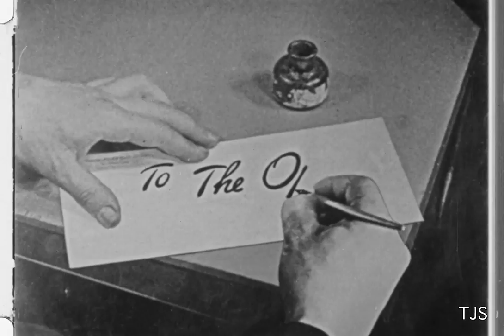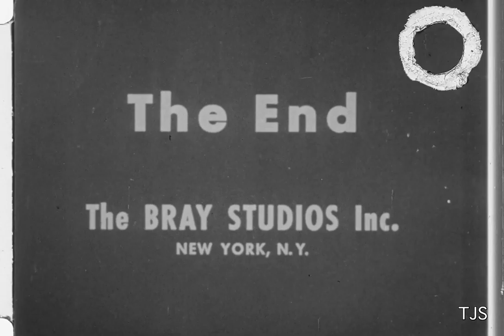The Circus (Bray Studios, 1920) by Max Fleischer, with Koko the Clown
Here is an early entry in Max Fleischer's Out of the Inkwell series. At this time, Max was employed as a director at the Bray Studios, which was producing the Inkwell films for Fleischer. Max's clown character was fully rotoscoped in these early films, and known in trade journals as the "Goldwyn-Bray Clown." While Bray retained ownership of the films Max produced at their studio, Max was able to take his Out of the Inkwell concept and his clown character with him for later ventures, post-Bray. By the mid-1920s, the clown character had been redesigned with help from animator Dick Huemer—and had finally come to be called "Koko."

The print seen here is Bray Studios' own 16mm TV syndication version, prepared in the early 1950s. The film's intertitles were cut out, in favor of new narration.
Print courtesy of the Stathes Collection.

Cartoons On Film released a lightly restored version of this film several years ago, as part of our first 'Cartoon Roots' Blu-ray/DVD release. That version largely uses a 28mm print in the Stathes Collection, with far better picture quality than Bray's TV syndication print. The 'Cartoon Roots' collection can be purchased through Amazon.

For nearly 20 years, the Cartoons On Film team has been locating and reuniting rare 16mm and 35mm prints of silent era cartoons cartoons. We've also been collecting hi res scans of prints in other collections. Cartoons On Film's long term plan is to release new restorations of all the surviving silent era Fleischer animated films. We look forward to releasing the first batch of these new restorations in the near future.

Follow this channel and stay tooned for more info about upcoming silent era animation restoration and rerelease projects!

For Fleischer related research and discussions, join "The REAL Fleischer Studios Group" on Facebook!

Please do not rip and re-upload this video to YouTube or other platforms.